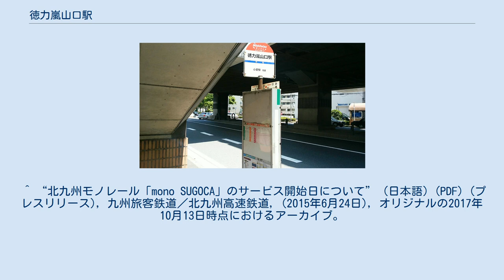徳力嵐山口駅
徳力嵐山口駅（とくりきあらしやまぐちえき）は、福岡県北九州市小倉南区徳力六丁目にある、北九州高速鉄道（北九州モノレール）小倉線の駅。
 2019年度の1日平均乗降人員は3,125人である。
 駅周辺は北九州モノレールの駅（小倉駅を除く）で唯一自転車放置禁止区域が設定され、有料の自転車駐車場が整備されている。
 西鉄バス徳力嵐山口駅バス停 西鉄高速バス 西鉄バス北九州 ^ a b 曽根悟（監修）『週刊 歴史でめぐる鉄道全路線 公営鉄道・私鉄』30号 モノレール・新交通システム・鋼索鉄道、朝日新聞出版分冊百科編集部（編集）、朝日新聞出版〈週刊朝日百科〉、2011年10月16日、10頁。
 ^ 西鉄メディア ^ 北九州市ホームページ 放置自転車対策